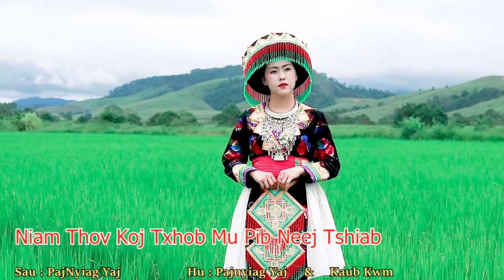Niam thov koj txhob mus pib neej tshiab by paj nyiag yaj/kaub kwm 2023 new song original MV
paj nyiag yaj and kaub kwm#2023#Nkauj tawm tshiab

Artist: paj nyiag yaj
Song writer:paj nyiag yaj
Owner: MaoMouaChannel

All original content.copyright right reserved
By MaoMouaChannel

Txwv tsis pub rub kuv txoj nkauj Mus tso rau koj tshooj YouTube los Yog ua lwm yam Yog Xav siv kuv txoj nkauj emailed
Ua tsaug